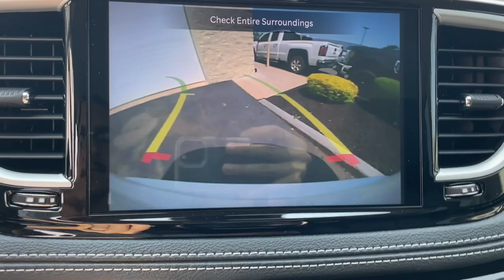2023 Chrysler Pacifica Milford, Mendon, Worcester, Framingham MA, Providence, RI 23-431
Bright White Clearcoat New 2023 Chrysler Pacifica Touring L available near me in Milford, Massachusetts at Imperial CDJR. Servicing the Mendon, Worcester, Framingham MA, Providence, RI area.

Imperial CDJR
18 Uxbridge Rd

3rd Row Seat  Heated Seats  Remote Engine Start  Bluetooth  iPod/MP3 Input  Satellite Radio  Rear Air  Power Liftgate  Captains Chairs  Alloy Wheels  ENGINE: 3.6L V6 HYBRID  TRANSMISSION: EFLITE SI-EVT  Back-Up Camera. Hybrid Touring L trim  Bright White Clearcoat exterior and Black/Alloy/Black interior. Warranty 5 yrs/60k Miles - Drivetrain Warranty; brbrbrbrKEY FEATURES INCLUDEbrbrThird Row Seat  Quad Bucket Seats  Power Liftgate  Rear Air  Heated Driver Seat  Back-Up Camera  Satellite Radio  iPod/MP3 Input  Bluetooth  Aluminum Wheels  Remote Engine Start  Dual Zone A/C  Power Fourth Passenger Door  Blind Spot Monitor  Cross-Traffic Alert. Rear Spoiler  MP3 Player  Keyless Entry  Remote Trunk Release. brbrbrbrOPTION PACKAGESbrbrTRANSMISSION: EFLITE SI-EVT (STD)  ENGINE: 3.6L V6 HYBRID (STD). Chrysler Hybrid Touring L with Bright White Clearcoat exterior and Black/Alloy/Black interior features a V6 Cylinder Engine. brbrbrbrThe Buy For Price reflects all applicable manufacturer rebates and/or incentives (not all will qualify) and is based on retail purchase with additional dealer discounts including a $1 000 Imperial Trade Assistance Bonus for qualifying 2013 or newer retailbrbrThe Buy For Price reflects all applicable manufacturer rebates and/or incentives (not all will qualify) and is based on retail purchase with additional dealer discounts including a $1,000 Imperial Trade Assistance Bonus for qualifying 2012 or newer retailable trades, low APR options available in lieu of rebates and dealer discounts. Price subject to change if manufacturer rebates change. Lease, business and fleet acquisitions may result in a different pricing and rebate structure. Price does not include tax, title, registration, and documentation fee or other applicable fees. Due to the current unprecedented market conditions, availability of some vehicles is severely restricted. Acquisition and/or replenishment of these vehicles may come at a premium price. Accordingly, some vehicles may be sold at a price higher than MSRP. Vehicle must be paid in full and take same day delivery from dealer stock. No wholesalers or dealers. Call or email our phone and internet team for the most current rebate information and Imperial discounts. Our Red Tag price online is for our market area only. Price cannot be combined with any other discounts or promotions. Not responsible for typographical or pricing errors. May include vehicle demonstrators. Stock photos may be used and picture may not reflect actual vehicle. Transparency is our goal. $1,571 - Exp. 11/05/2023 $785 - Exp. 11/05/2023